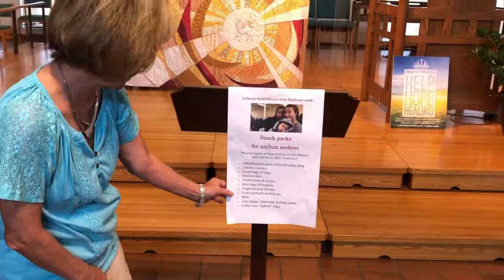Reminder - Refugee Snack Pack Donation Program May 2, 2021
Please consider helping us with donations for our Refugee Snack Packs this coming May 2, 2021 from 9:00 - 11:00am.